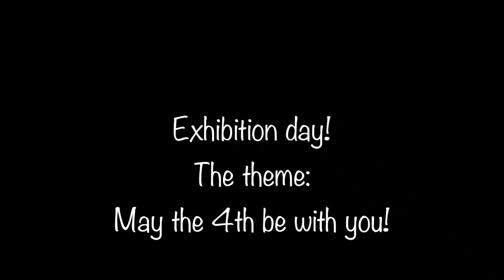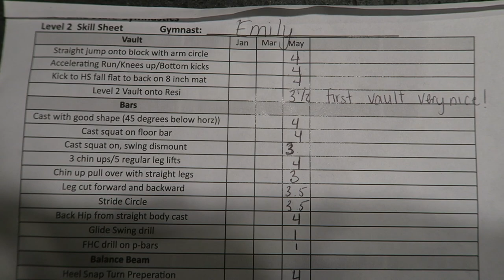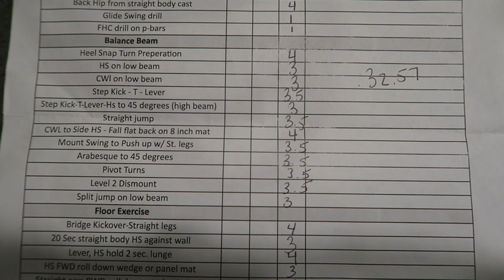DOES SHE MAKE IT? LEVEL 2 GYMNASTICS TRYOUTS!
Emily has a busy weekend with gymnastics. She has exhibition and then evaluations for level 2 team tryouts the following day. Does she make level 2 team?